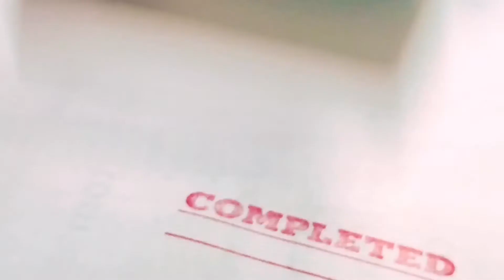One Last Day In Paradise (Life Of Kairn)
ooga.